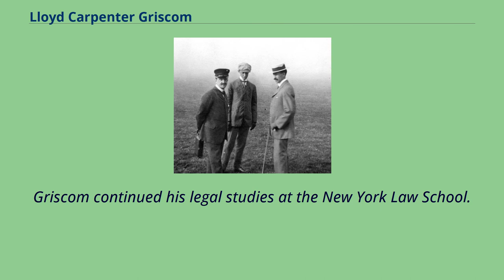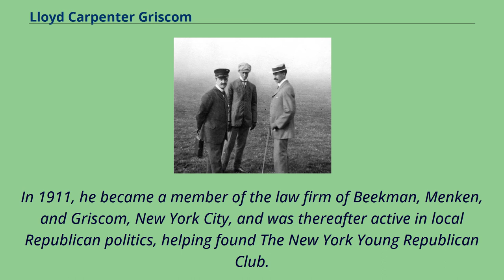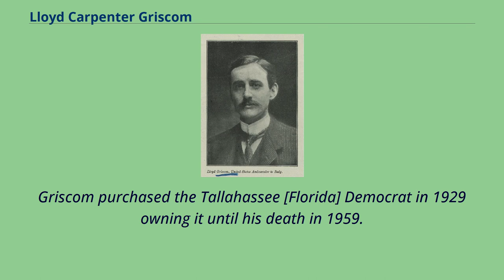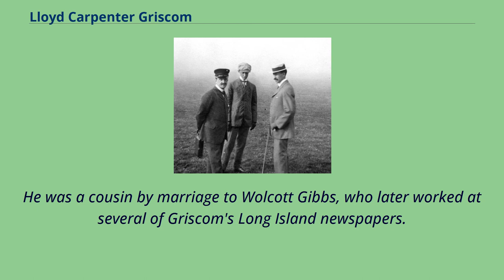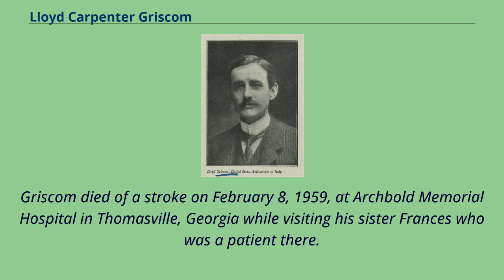Lloyd Carpenter Griscom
People_from_Riverton,_New_Jersey
American_military_personnel_of_the_Spanish–American_War
Lloyd Carpenter Griscom （November 4, 1872 – February 8, 1959） was an American lawyer, diplomat, and newspaper publisher.
Lloyd Griscom was born on November 4, 1872, at Riverton, New Jersey.
He was the son of shipping magnate Clement Griscom （1841–1912） and Frances Canby Biddle （1840–1923）.
Among his siblings was Frances Griscom, an amateur golfer who won the 1900 U.S. Women's Amateur held at Shinnecock Hills Golf Club in Southampton, New York, She and played in the 1898 Amateur at the Ardsley Club.
He graduated in 1891 from the law department of University of Pennsylvania and a member of the Sigma Chapter of the Zeta Psi Fraternity.
Griscom continued his legal studies at the New York Law School.
He later received a Doctor of Laws from the University of Pennsylvania in 1907.
A photograph from 1909, at Centocelle Field outside of Rome, Italy, with King Victor Emmanuel III, Wilbur Wright, and Ambassador Griscom, 1909.
In 1893–1894, Griscom served in the United Kingdom as secretary to Ambassador Thomas Bayard; he was admitted to the bar in 1896, and the following year in 1897 he was deputy district attorney of New York.
During the Spanish–American War, he served as captain and assistant quartermaster.
After a short period as Secretary of Legation and chargé d' affaires at Constantinople, Griscom was appointed Minister to Persia in 1901.
He held the corresponding post in Japan （1902–1906） and was ambassador to Brazil （1906–1907） and to Italy （1907–1909）.
In 1911, he became a member of the law firm of Beekman, Menken, ...